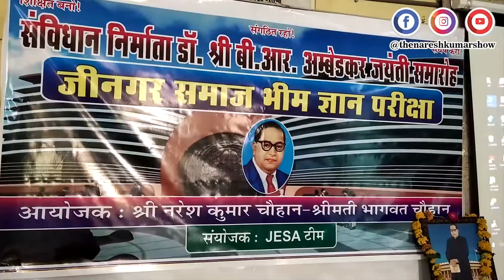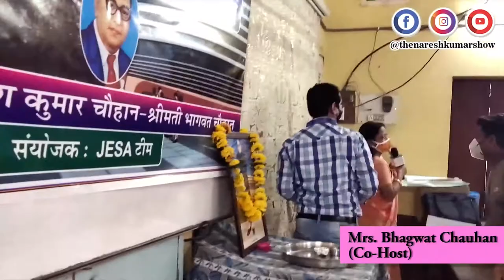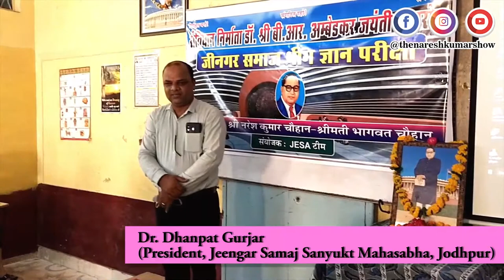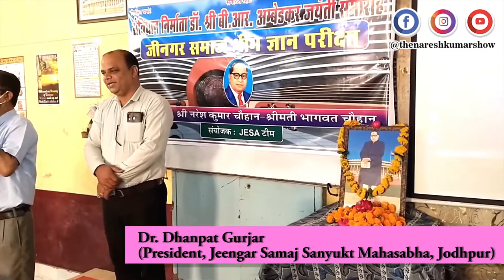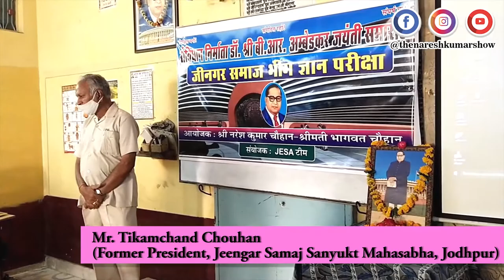Ambedkar Jayanti | Bheem Gyan Pariksha 2021 | Jeengar Samaj Jodhpur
Hello Everyone,